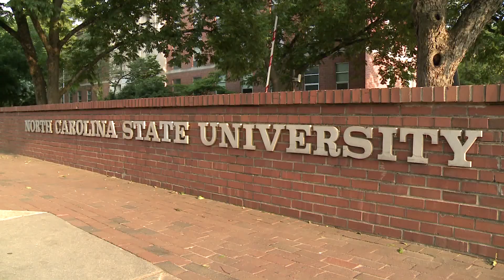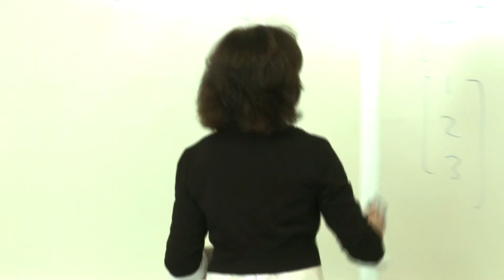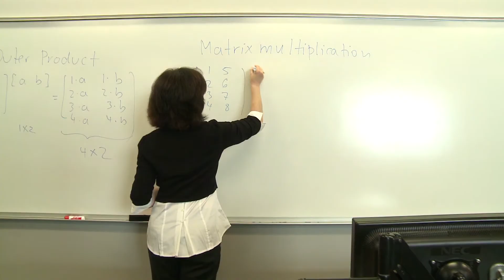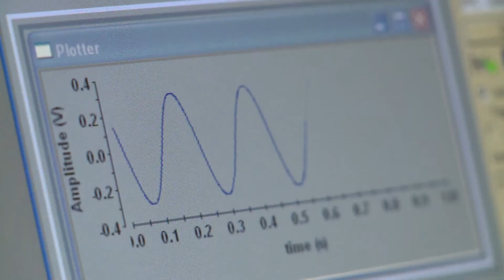NCSU Mathematics Department